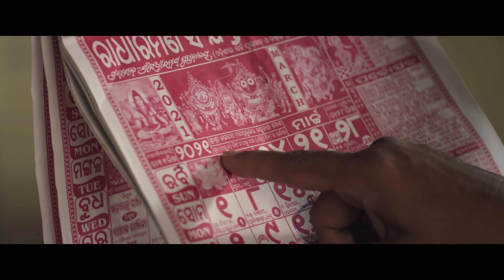Phalguna Chaitra Teaser | Odia Film | ParthaSarathi Ray,Ananya Mishra,BM Baisali | Sisir, Peenakee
Let’s spend some time together with family in Phalguna Chaitra💥 PhalgunaChaitraTeaser. Celebrate Phalguna Chaitra with AJF only at a big screen near you, dates will be declared soon. Releasing in Odia with subtitles

Movie Credits:
Movie: Phalguna Chaitra
Starring: Choudhury Jay Prakash Das, Partha Sarathi Ray, Ananya Mishra, B M Baisali, Sukant Rath, Pranab Prasanna Rath, Chandan Biswal, Manisa Manjari Mishra, Kailash Panigrahi
Director: Peenakee Singh, Sisir Kumar Sahu
Producer: Sakti Jagdev (John)
Story: Dr. Sulagna Mohanty
Screenplay & Dialogues: Pranab Prasanna Rath
Director Of Photography: Rudrakant Singh
Editor: Rashmi Ranjan Dash
Sound Designer: Peeyus Pradhan
Lyrics: J.P Wordsmith, Sthita Pattnaik, Sumit Panda
Director Of Art: Bipin Bihari Ojha
Sync Sound: Chinmaya Bidyadata
Colorist: Maheswar Patra
DI Lab: Digital Dreams
Choreographer: Sajan
Costume Designer: Wazedah Tabassum
PR & Marketing Head: Sambit Jena
Production Managers: Ratan Sahoo, Chinmaya Sahoo, Mahatab Garanayak

* ANTI-PIRACY WARNING *
This content is Copyright to Aadya Jagdev FILMS. Legal action will be taken against those who violate the copyright of the following material presented!